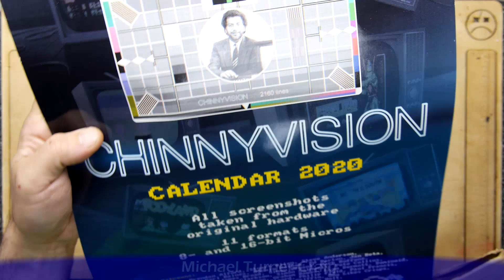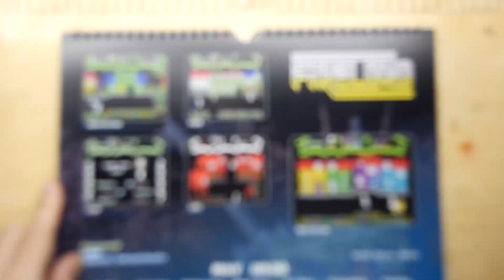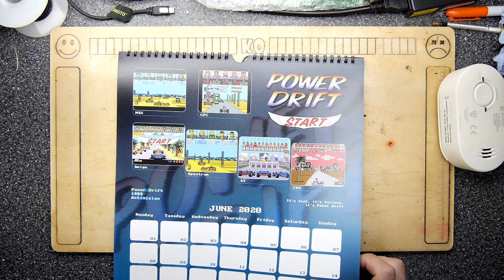Carbon Monoxide Detector Teardown and Chinny Calendar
Just a quick video today while I am editing up some monsters. This is really interesting, I never considered what would be in a Monoxide Detector, I am quite tempted to open up this can and have a look at its detectin' juice!

for the fantastic retro gaming calendar!

Head over to my Discord to join in the discussion!